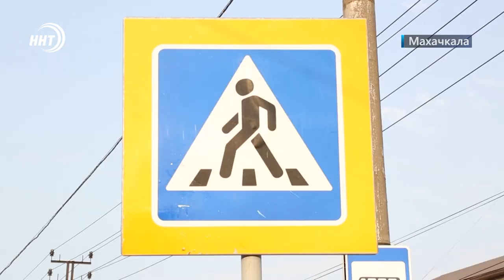Дагестан занял 10 место в рейтинге регионов с лучшими дорогами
Эксперты РИА Новости провели исследование, сравнив субъекты России по доле качественных трасс регионального, межмуниципального и местного значения. Доля дорог, отвечающих нормативам, в республике составляет 70%.

При анализе учитывались размеры колеи, ям и разрушение верхнего слоя дорожного покрытия, выступы люков и канализационных решеток, швы и трещины, занижение обочин.

Исходя из данных исследования можно сделать вывод, что качество автомагистралей в республике за год улучшилось на 12%, в прошлом году Дагестан занимал лишь 16 позицию.

В целом по стране почти половина дорог в регионах не отвечают нормативным требованиям.